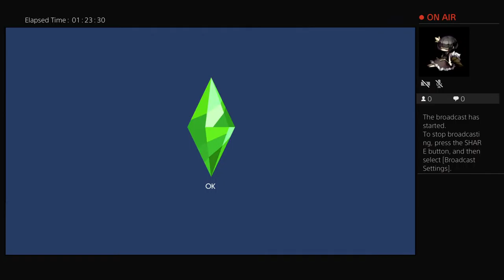Deshimaru building almost there suave criminal the finale i hope part3.5